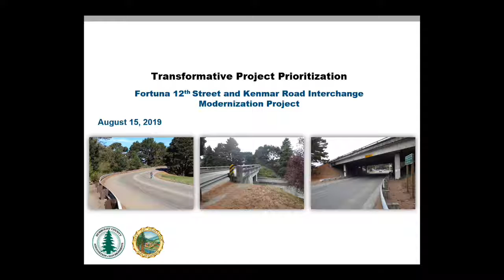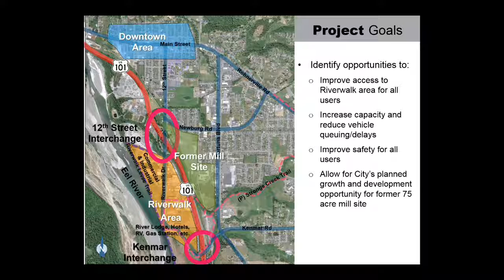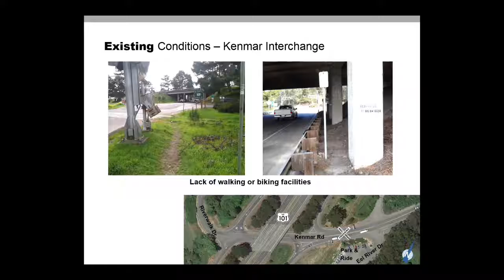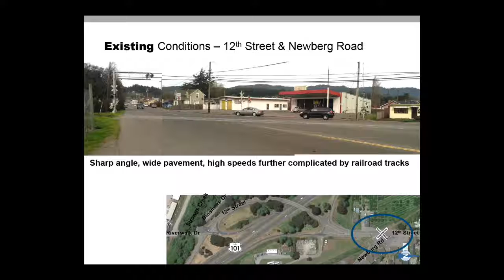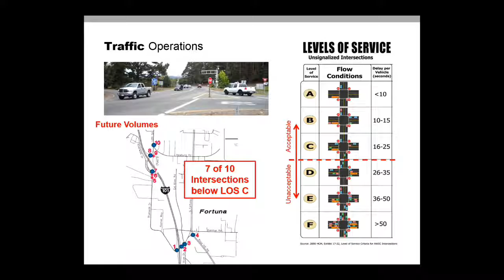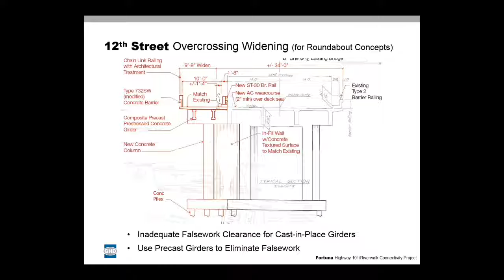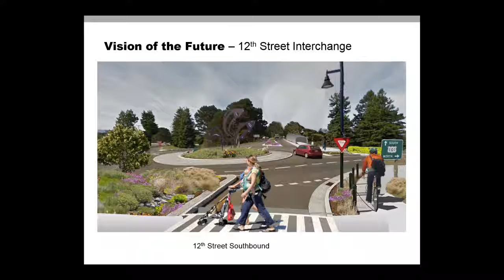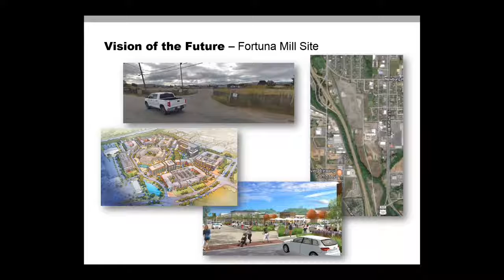Humboldt County Association of Governments Board Meeting - 2019-08-15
Meeting of the Humboldt County Association of Governments on 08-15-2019. Agenda and Minutes of the meeting can be found